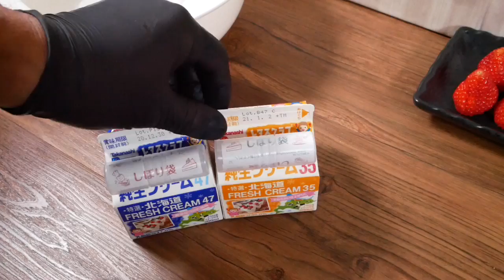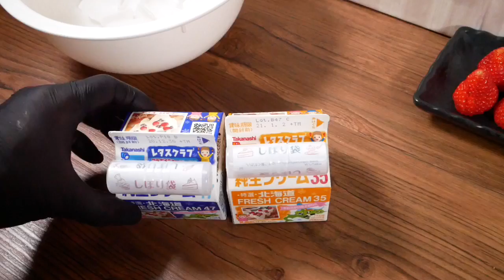パティシエが教える家庭で作るクリスマスケーキ クリスマスケーキ How To, Christmas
みなさんこんにちは、てつです、今回は、質問が沢山あった、回転台をつかわずクリスマスケーキうまく作る方法をしょうかいしています。。
よかったらご覧くださいね。　パティシエが家でクリスマスケーキと作る動画です。

皆さんからの質問にできるだけ丁寧に答えた動画になります。
回転台を使い　きれいに塗る動画は下の動画をご覧ください。

ショートケーキをきれいに塗る方法（ナッペ）プロのコツ教えます。デコレーションケーキ塗り方

動画の評価やコメントをいただけるととても励みになります。

It would be very encouraging if you could rate and comment on the video.

スポンジケーキ5号

卵　　　　　　　　　130ｇ
グラニュー糖　　　　75ｇ
薄力粉　　　　　　　75ｇ
ハチミツ　　　　　　15ｇ
バター　　　　　　　15ｇ
牛乳　　　　　　　　15ｇ

180℃予熱　170℃25分から28分